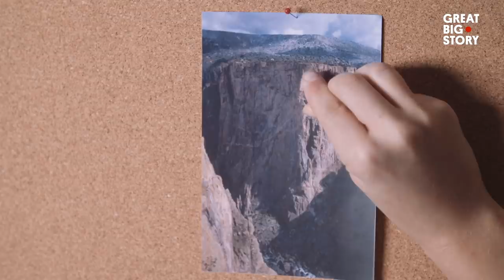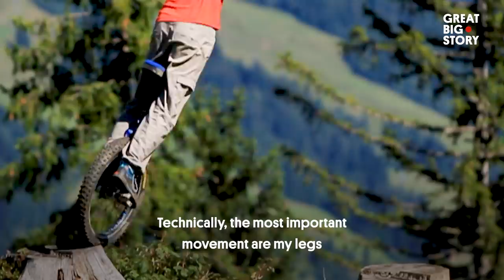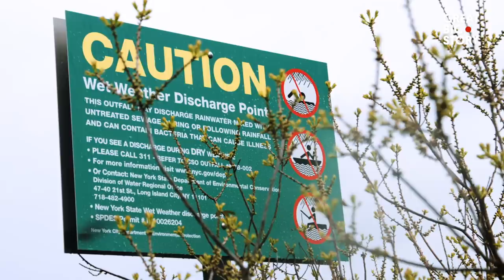4 of the Most Daring Jobs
Most of us have our limits. But there are people out there who never say never. Among them: an entomologist who actually allows himself to be stung by tarantula hawks, yellow jacket wasps and other insects; an extreme unicyclist who has never seen a mountain that’s too steep for him to roar down; and a clean water activist who intentionally swims in waterways contaminated with everything from oil to sewage. And they all have their reasons for daring to do what they do.